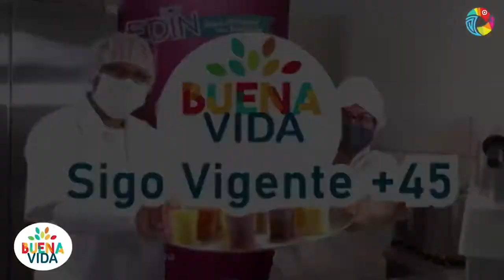Consejos para ponerle nombre a su marca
Elegir el nombre de su marca o producto es fundamental para que su clientela le recuerde y piense en usted. ¿Cómo hacerlo de forma adecuada?
Percy Achío, voluntaria de Sigo Vigente +45 nos lo contó en el programa Buena Vida.

Sintonícenos de lunes a viernes al ser las 4:30 por Trece Costa Rica Televisión para más consejos enfocados en su bienestar.